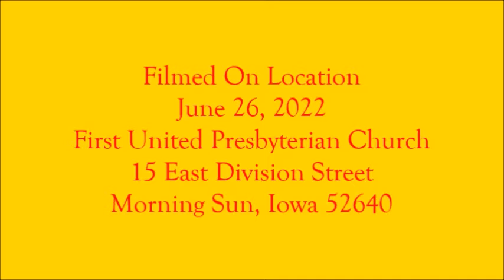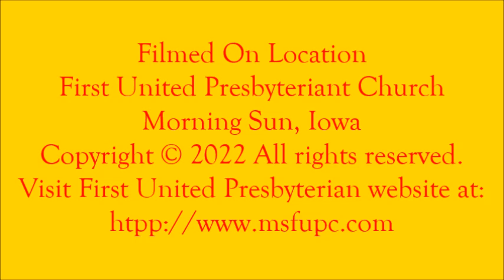06/26/2022 Worship Service FUPC of Morning Sun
The Third Sunday After Pentecost
“Resurrection and Revival”
Featuring Pastor Jon Evans
Filmed On Location June 26, 2022